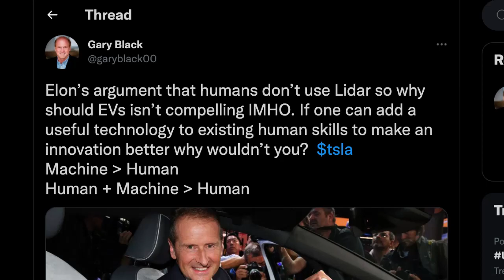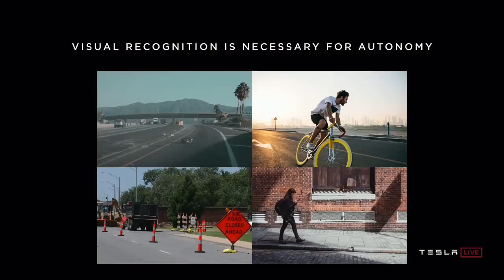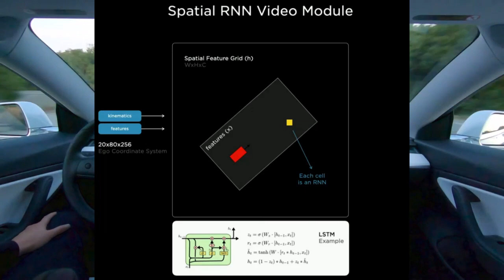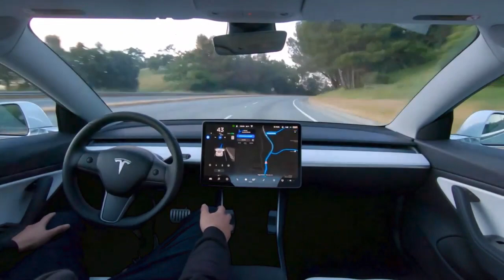My Response to Gary Black, Why Tesla Does Not Need LIDAR & Why It’s Actually Dangerous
Camera + radar + lidar === WTF for the NN